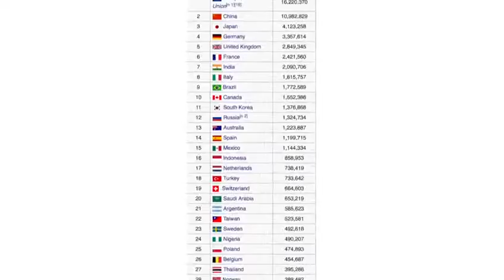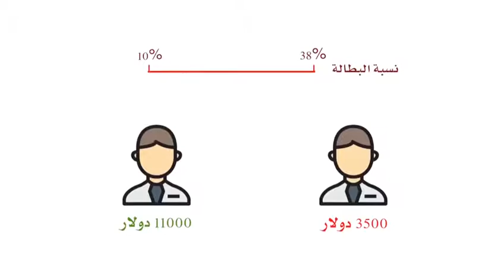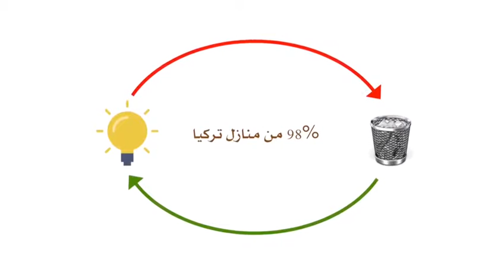Is Turkey becoming an Empire Again? Türkiye bir imparatorluk haline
Is Turkey becoming an Empire Again?